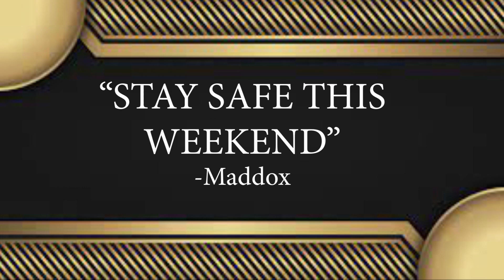This Week in SHS Sports: Week 21